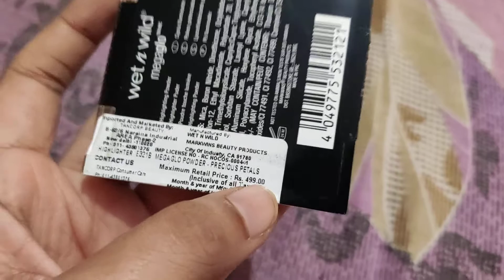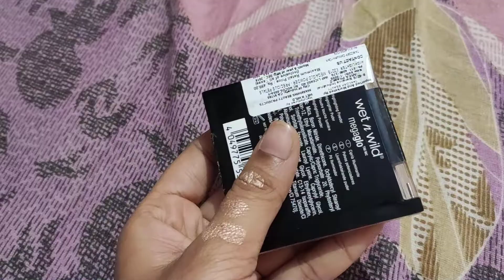Wet and wild mega glow highlighter review ll Buying link in description